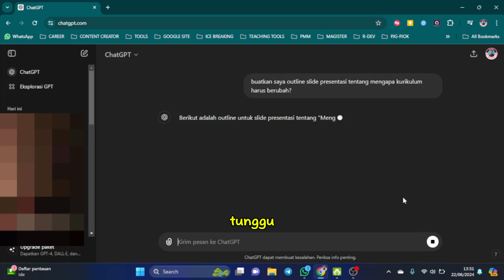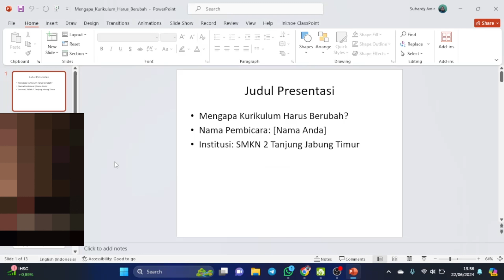Cara Membuat Power Point Otomatis dengan Menggunakan ChatGPT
pada kesempatan kali ini kita akan sama-sama belajar bagaimana cara memanfaatkan chatGPT untuk membuat slide presentasi dengan output Microsoft PowerPoint.
Ternyata caranya sangat mudah sekali.